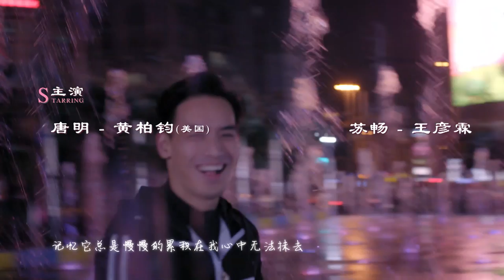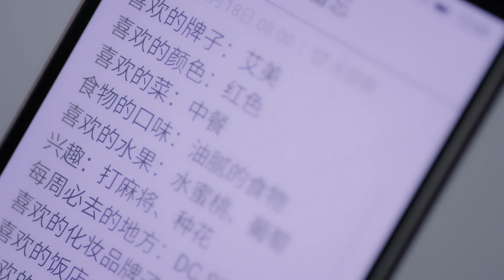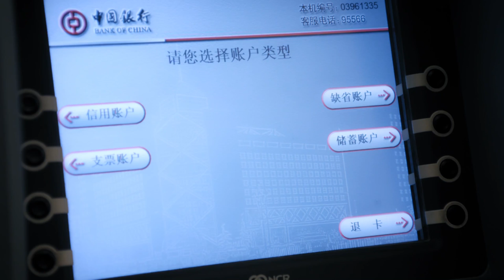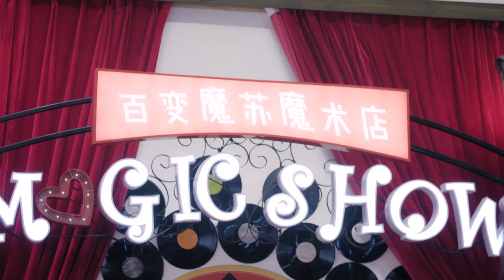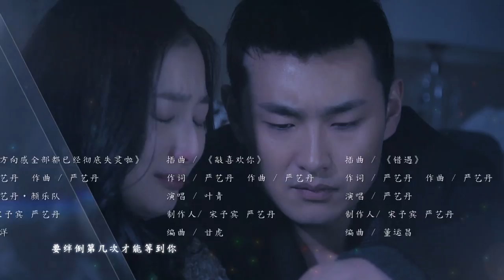【Multi-sub】《漂洋过海来看你/Across the Ocean to See You》37：暖男旅游体验师和女魔头上司化身欢喜冤家《赖猫的狮子倒影》主演朱亚文 《美人心计》主演王丽坤